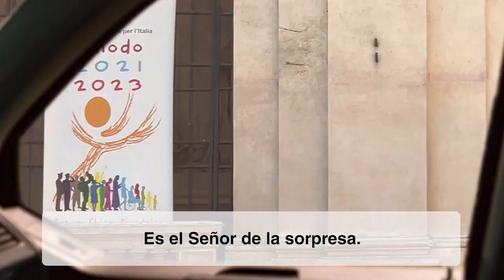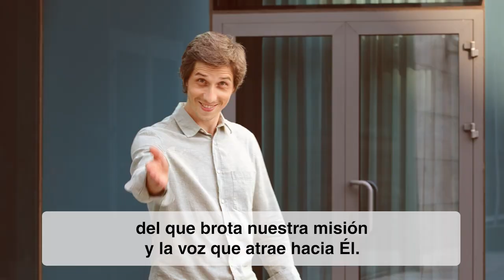Por el Sínodo – El Video del Papa – Octubre 2023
Octubre es un mes especial para toda la Iglesia, ya que en Roma se celebra la Asamblea Sinodal; y "cuando una Iglesia está en Sínodo", recuerda el Papa, "esa dinámica sinodal la lleva adelante la vocación misionera".

"La misión está en el corazón de la Iglesia", continúa Francisco en el vídeo que acompaña su intención de oración, realizado y producido por la Red Mundial de Oración del Papa. “Por medio de la oración y el discernimiento”, el Espíritu Santo “nos ayuda a realizar el ‘apostolado del oído’, o sea, escuchar con los oídos de Dios para poder hablar con la palabra de Dios". Si el Sínodo es, por tanto, "un camino", su objetivo es "llegar a todos, buscar a todos, acoger a todos, involucrar a todos, sin excluir a nadie".

Abramos nuestro corazón y “oremos por la Iglesia, para que adopte la escucha y el diálogo como estilo de vida”.